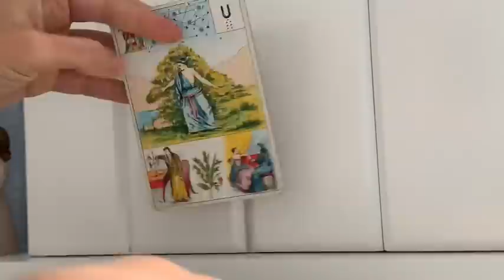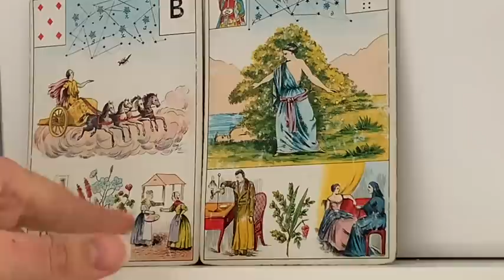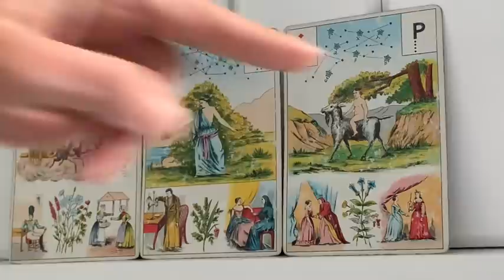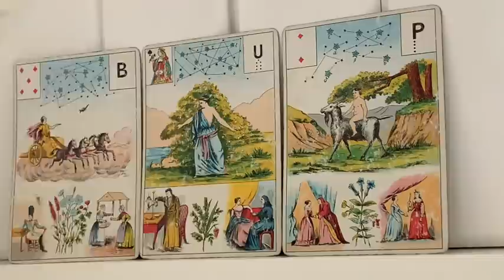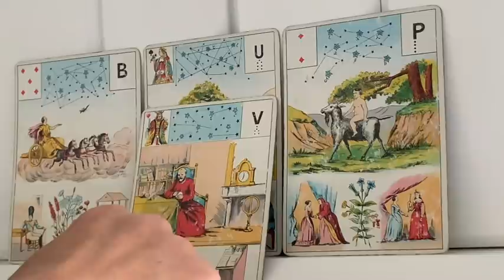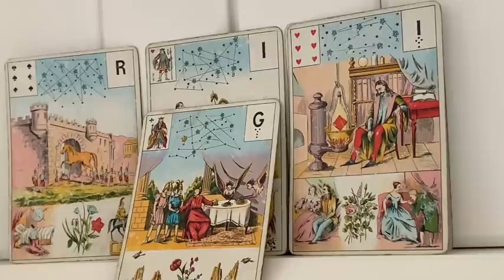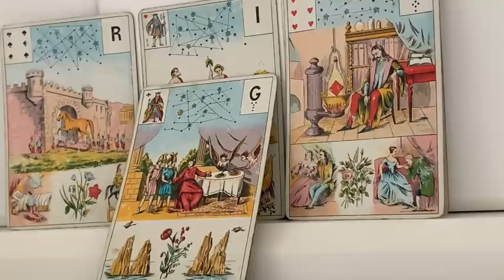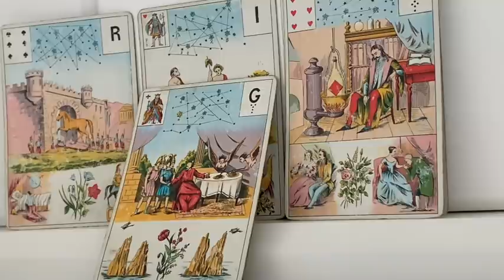Laisse les choses se faire, tout ira bien sacré féminin ! Guidance intemporelle.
Aujourd’hui il est question de ne pas s’accrocher, de laisser aller, de lâcher prise. La situation évoluera ainsi favorablement. C’est une construction lente, vers l’harmonie et la stabilité.